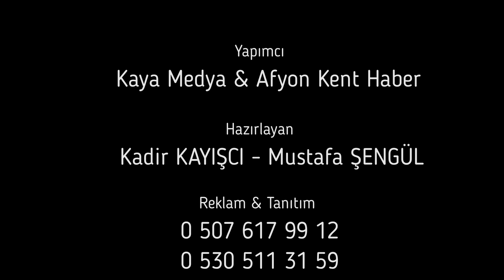Özbektaş Mermer: İscehisar'ın Mermer Dünyasındaki Yıldızı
Afyon Türk TV ve Afyon Kent Haber olarak İscehisar'ın önemli fabrikalarından biri olan olan Özbektaş Mermeri ziyaret ettik ve sizler için özel bir röportaj gerçekleştirdik. 🏢 Özbektaş Mermeri, kalitesi ve yenilikçi yaklaşımıyla tanınan bir mermer üreticisidir. 🎥 Ziyaretimizde, Özbektaş Mermeri'nin tesislerini yakından gördük ve üretim sürecini izledik. Aynı zamanda, şirketin değerli yetkilileriyle keyifli bir röportaj gerçekleştirdik. Kendileri, mermer endüstrisindeki yenilikleri, kalite standartlarını ve İscehisar'da faaliyet göstermenin getirdiği avantajları bizimle paylaştılar.